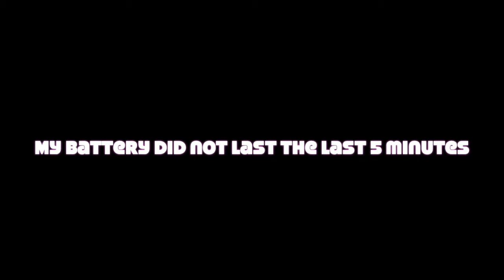CB500 Motovlog #2: The Cloisters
Howl On Wheels rides from Brooklyn to The Cloisters.  Musings along the way, still getting the hang of this stream of conscious thing.  I know, the mic was set a bit too sensitive, I think I've got it straightened out now.